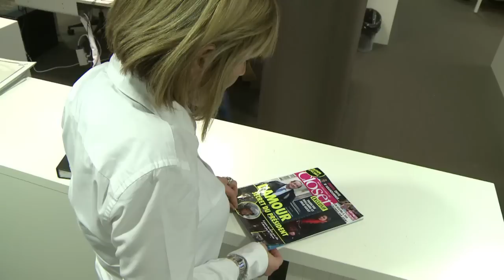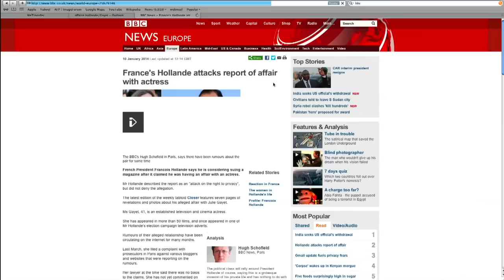Le magazine Closer révèle une liaison présumée de F. Hollande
François Hollande, qui veut se relancer en cette rentrée politique hérissée d'obstacles, voit s'ouvrir un nouveau front, dans sa vie privée cette fois: la révélation -qu'il a déplorée mais pas démentie- d'une relation avec l'actrice Julie Gayet. Durée: 02:23